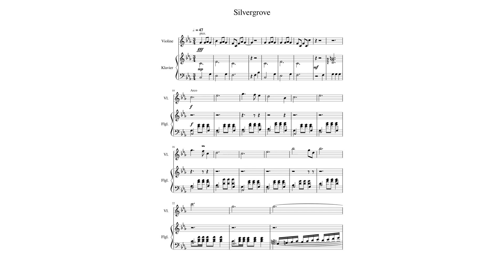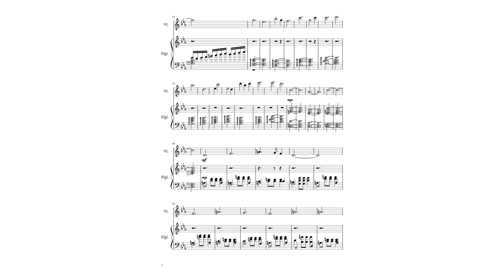*Violin* The Dragon Prince Soundtrack "Silvergrove" Violin + Piano Score (Because she's Rayla Theme)